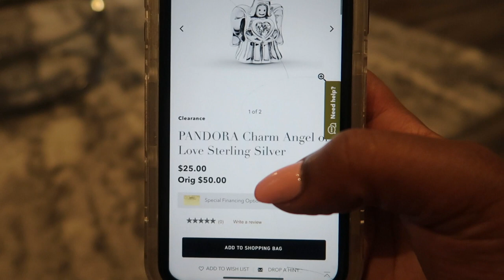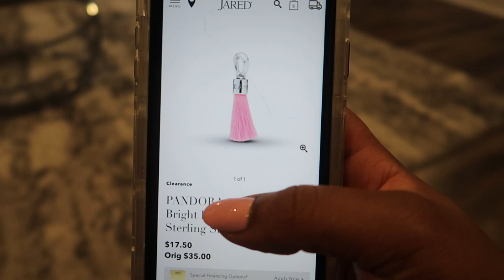VLOG: PLANNING FOR KAYSON'S BIRTHDAY | NEW PANDORA | I GOT MY CROCKPOT + MORE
Products Mentioned:

Blue Light Blocking Glasses...